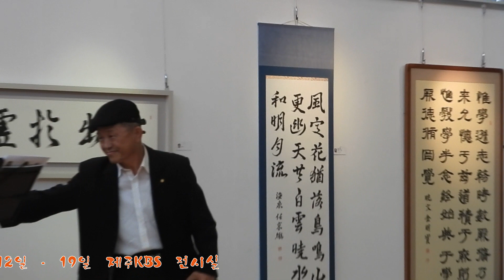연묵회서법전 2019 Full Version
연묵회서법전 2019
제주KBS방송국 전시실
2019년 7월 12일  - 19일